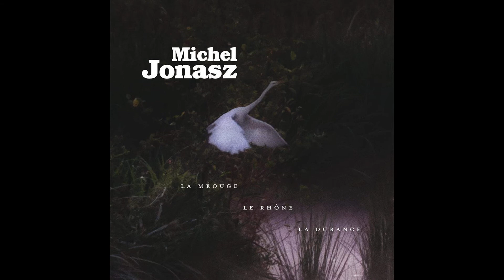Michel Jonasz CD La Méouge, le Rhône, la Durance - Edition Anniversaire Collector Limitée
👉🏻 Voir la fiche détaillée du disque

● NOUS SUIVRE ●